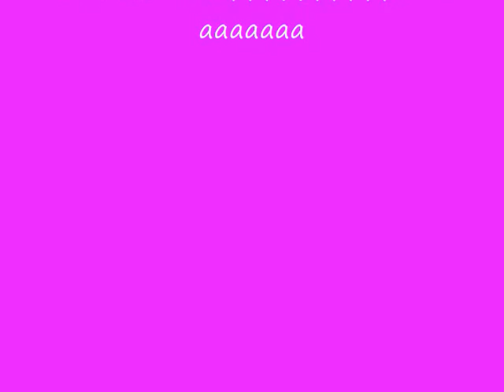cumbias 2011 la danza delos 7 velos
un saludo para sonido arce mi compadre por dj robot